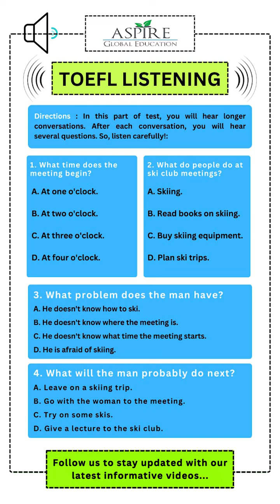TOEFL Listening Practice Test | Aspire Global Education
🎓 Ready to ace your TOEFL Listening section?

Our video practise test has got you covered! From tricky accents to challenging questions, we've got the tips and tricks to help you excel on exam day.

 🙌🏼 Don't stress about your English proficiency, let us guide you to success! 💯📝